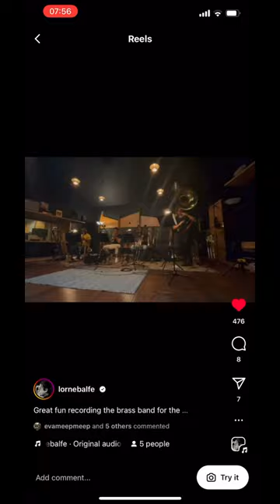TubaRed sousaphone Bass line improv. For Dungeons and Dragons movie